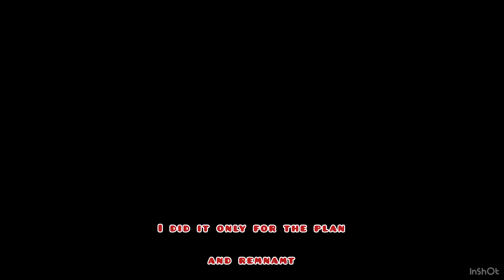Why did you kill?//funtime:elizabeth,william,(past) michael,noah//